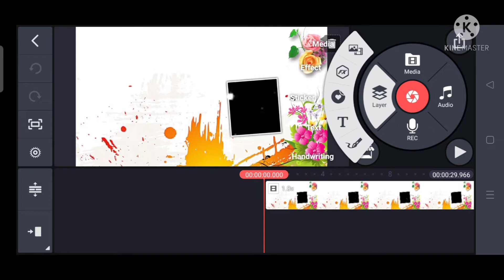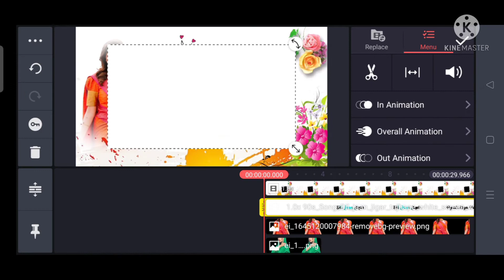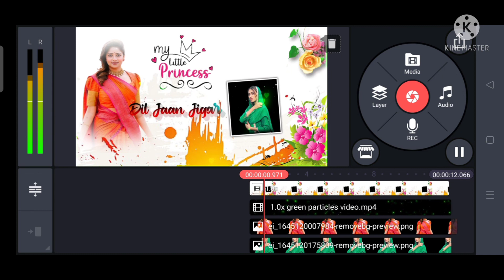new trending whatsapp status video editing alight motion bnz creator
bnz creator

AAL VIDEO MATERIALS LIKE TELEGRAM